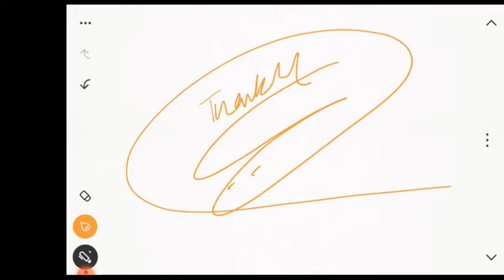LEC-1 Chemistry JEE SPRINT 🔥 | Carbocation Rearranement | Crash Course | JEE MAINS ADVANCED BITSAT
HI GUYS RAUNAK HERE FROM IIT DELHI AND IN THIS VIDEO I SHALL BE TEACHING ON REACTION MECHANISM CARBOCATIONREARRANGEMENT , FOR JEE MAINS JEE ADVANCED AIIMS NEET NDA BITSAT MANIPAL SMIT IST